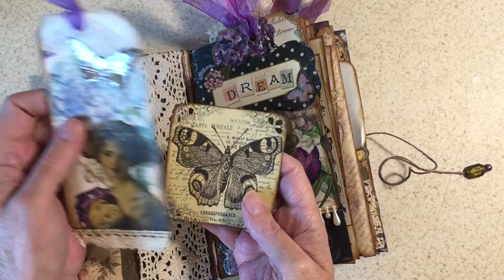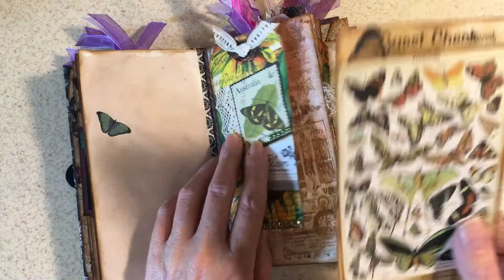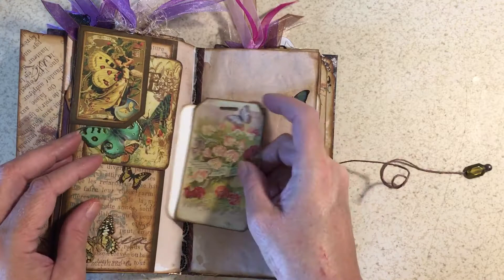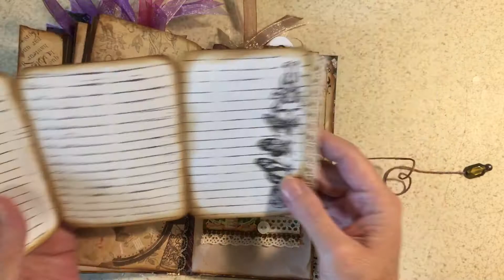❤️ Gifted journal ❤️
Journal I got gifted. I love it